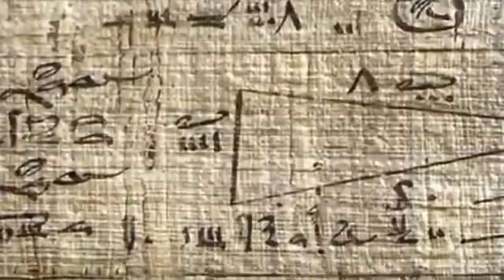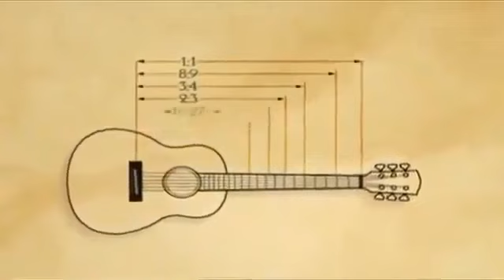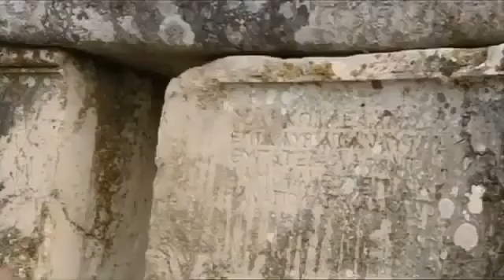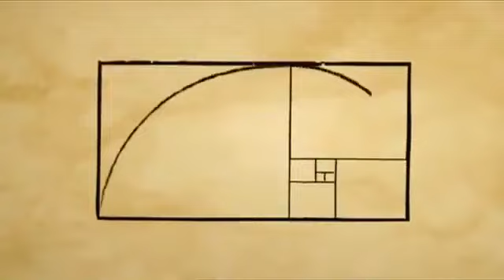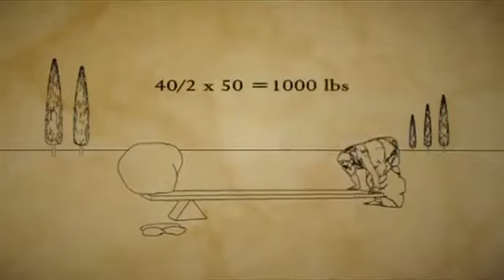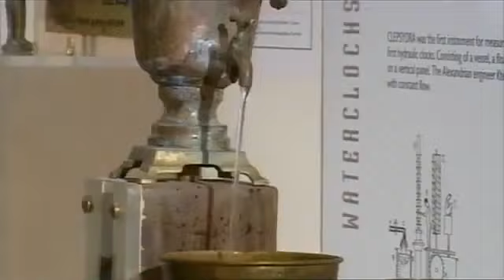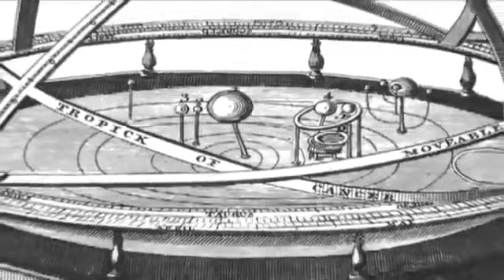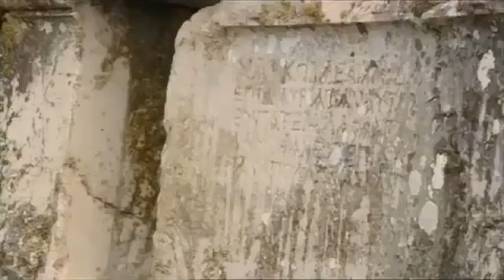The secret of UFOs and Aliens of the ancients || UFO Documentary Film 2020